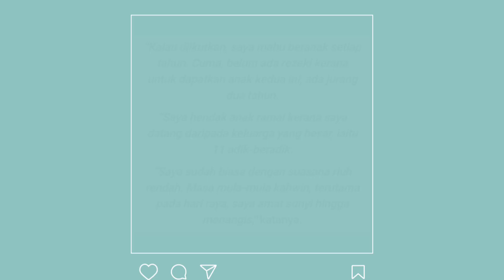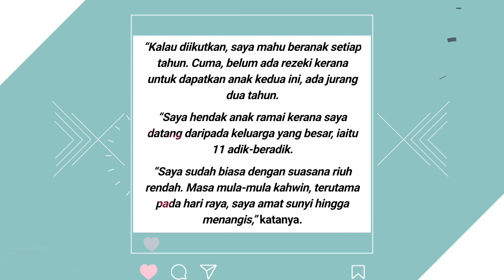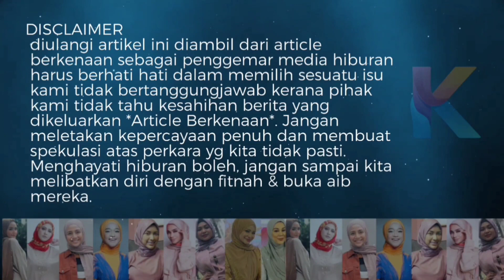Tahniah Emma Maembong & Anak Ke 3! Baru Bersalin Dah Umum Perkara Ini